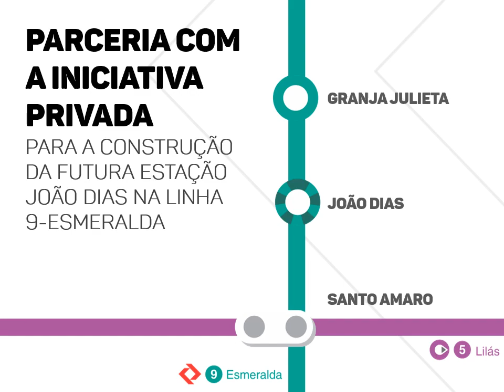Nova Estação João Dias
Uma nova estação acompanha novos empreendimentos.
Parceria CPTM e iniciativa privada para construção da nova Estação João Dias.